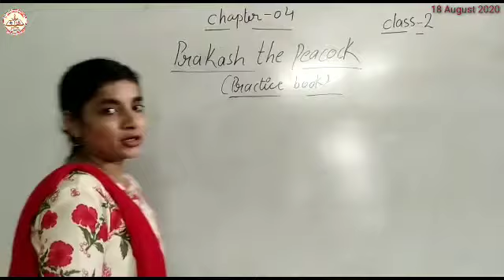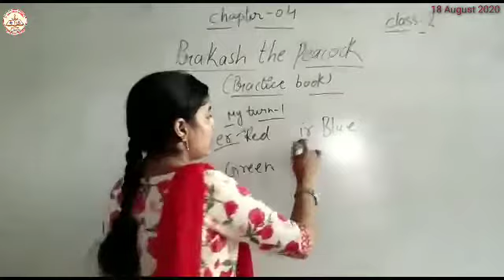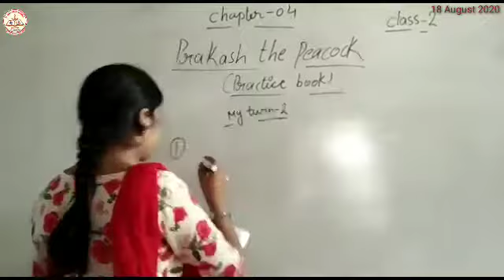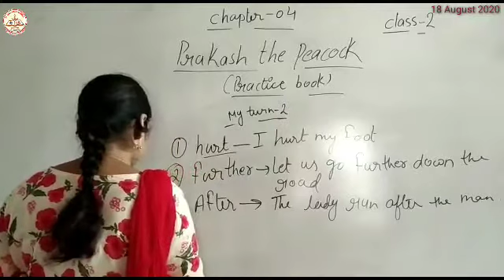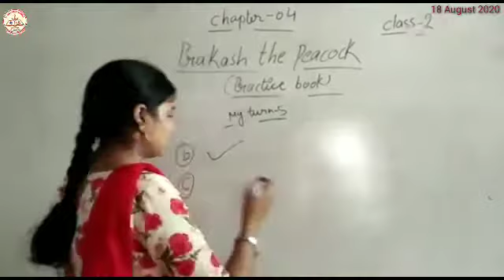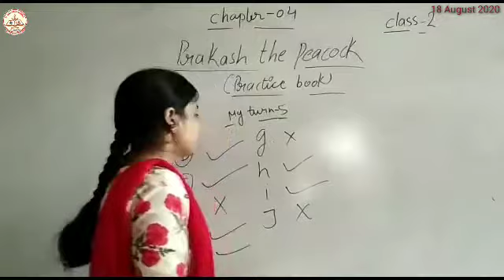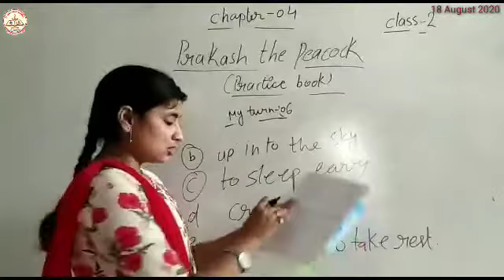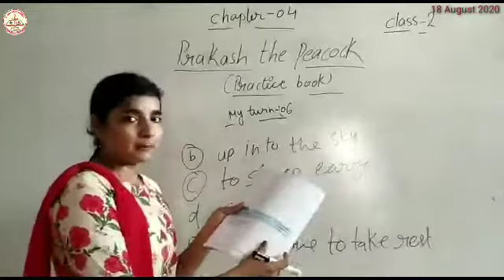Class 2|Chapter 4|English Literature|By Mizba Ma'am